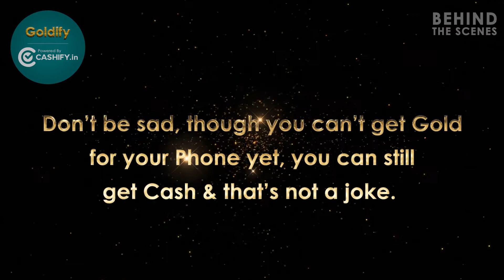Goldify aka The Most Epic April Fool's Day Joke - BTS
Some innovations are truly out-of-the-world.
Raise your hand if you fell for Goldify too!